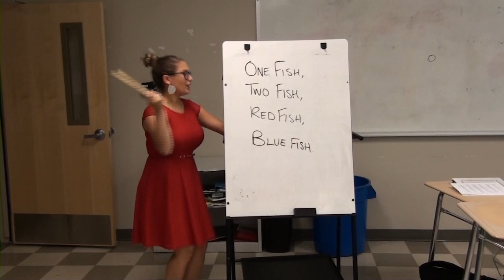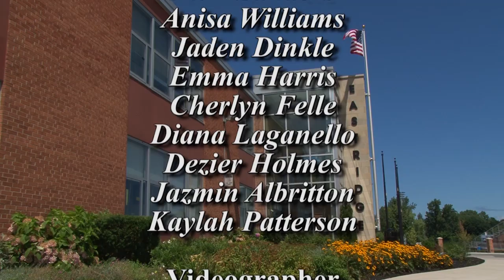God's Plan--Teacher Remix--Music Video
God's Plan parody music video by Ayo Miss and her students